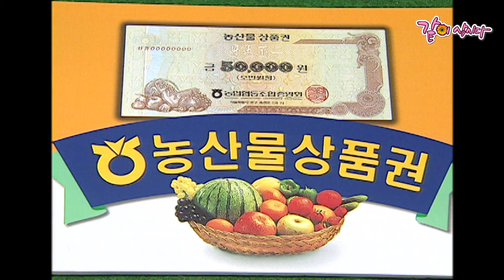[전국노래자랑] 연륜이 묻어나는 65세 할아버지에게 인생이란 물레방아 같은것..ㅣ전남 구례ㅣKBS 2000.05.14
KOREAN LIFE